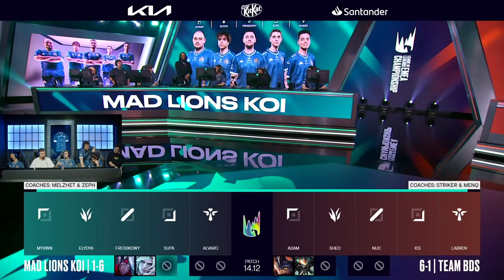MAD LIONS KOI vs TEAM BDS | LEC SUMMER 2024 - WEEK 4 [VOD]